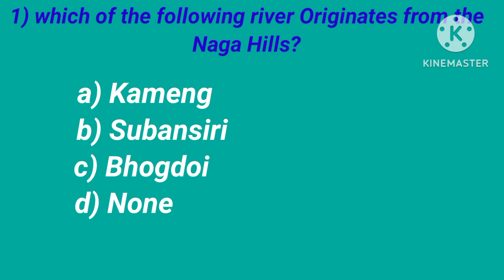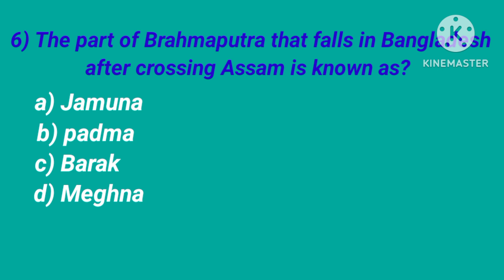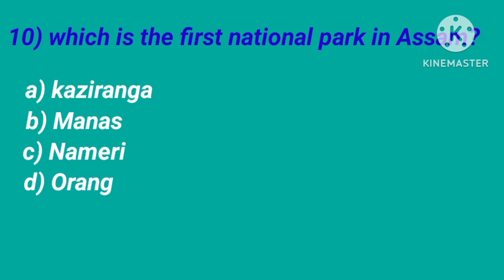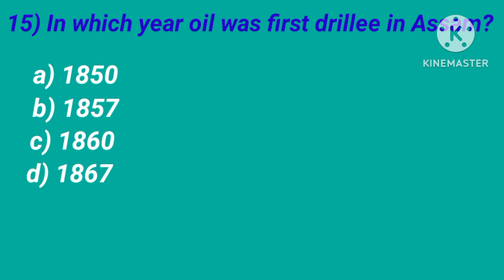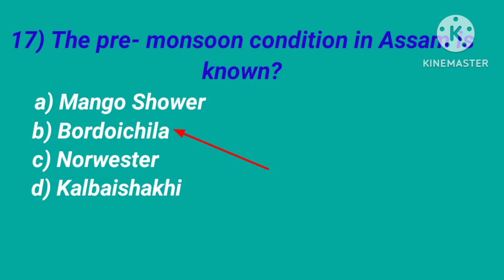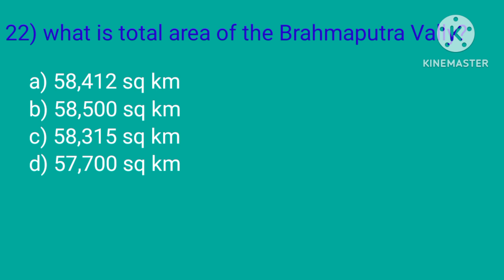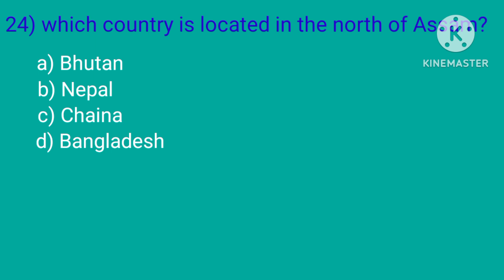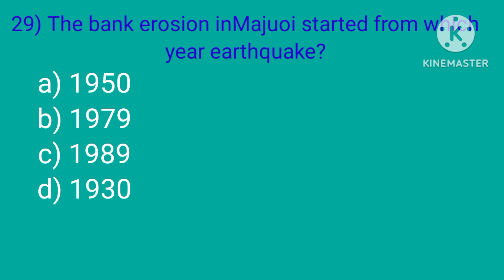Assam geography | indian geography| top 30 এই বাৰ আপুনি পাছ কৰিবই। পৰীক্ষা ৰ আগত এবাৰ চাই যাব।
Assam geography | Indian geography | এই বাৰ সকলো বোৰ প্রশ্ন কমন পৰিবই। ১০০% Mark's পাব। সকলো বোৰ question আগৰ পৰীক্ষা বোৰত আহি থকা। top 30 selected question... 🙏🙏🙏 success your exam,,

success your
exam
SUCCESS YOUR EXAM
SUCCESS your exam
SuCCESS YOur EXam